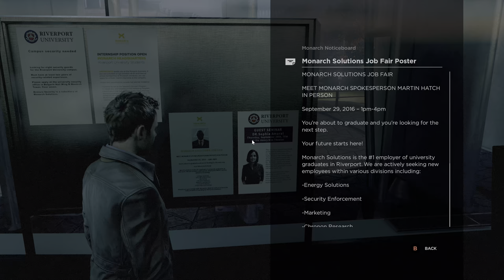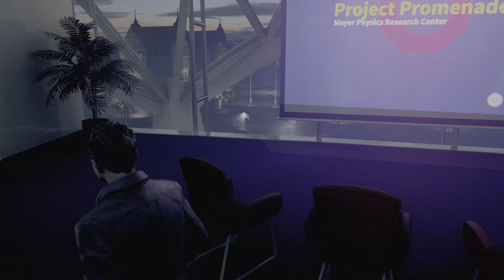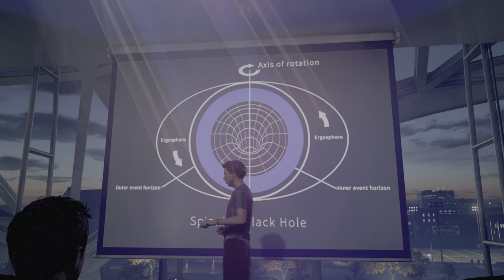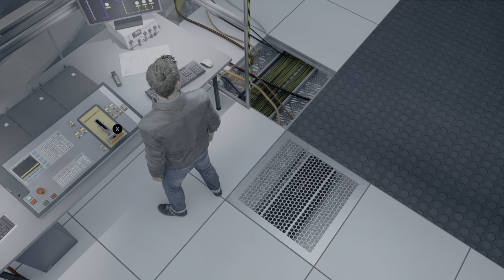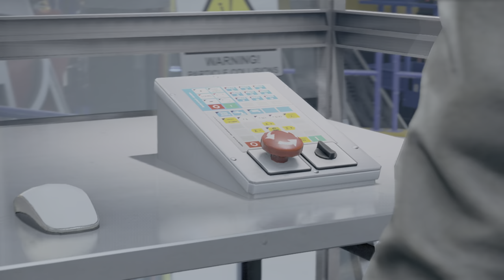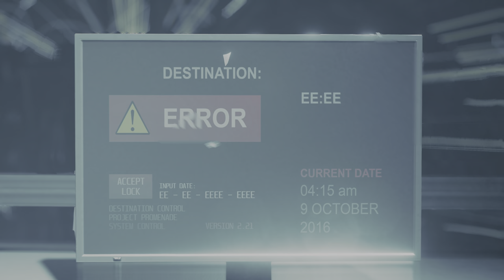Quantum Break PC 4K HDR RTX 3080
Quantum Break PC 4K HDR RTX 3080. It is a good fun game with incredible graphics for when it was released.
Now with Windows 10 Update all non HDR games can have HDR turned on if you have the updated windows 10 and HDR monitor.

♦ CPU  - Intel 10850X With MasterLiquid Lite ML240L RGB AIO